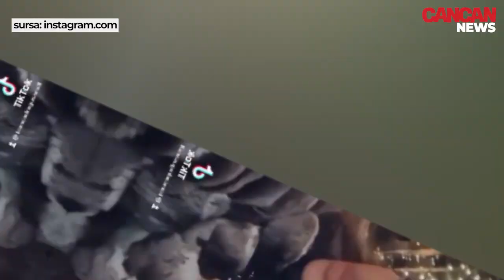CANCAN NEWS| CUM O ,,LAUDA" MIHAELA RADULESCU PE ANDREEA MARIN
Superproducția CANCAN NEWS dezvăluie toate secretele vedetelor. Dați click pe butonul PLAY pentru o nouă ediție incendiară, cu și despre celebritățile din showbiz.